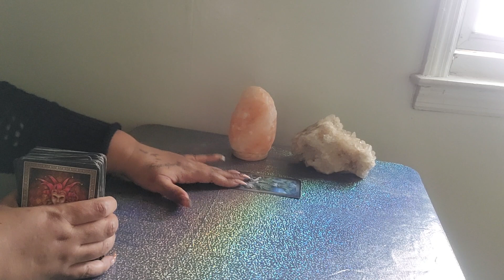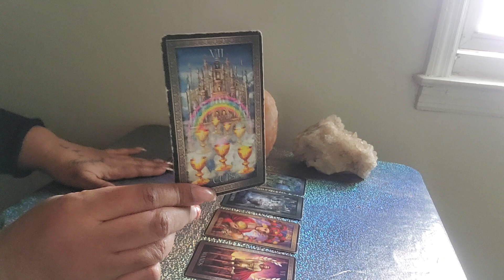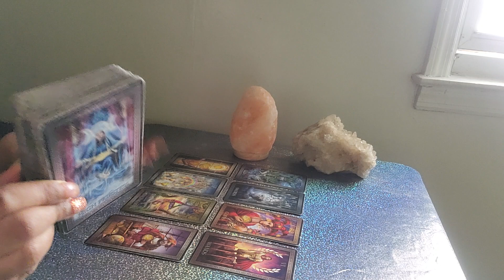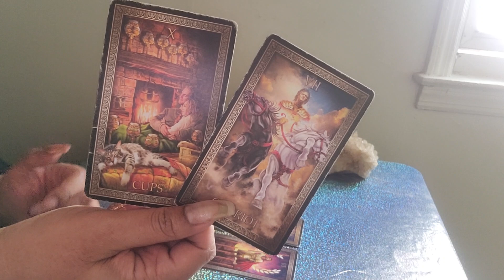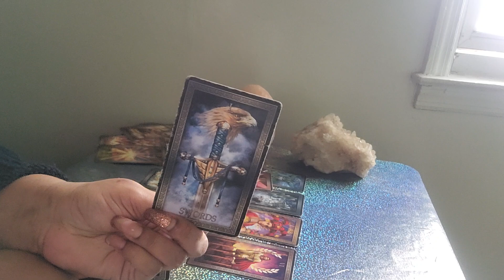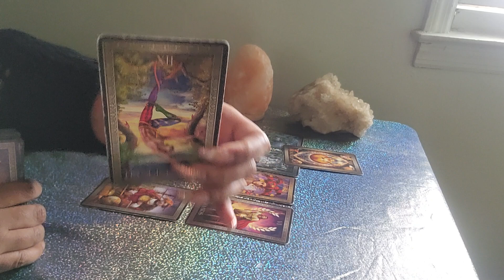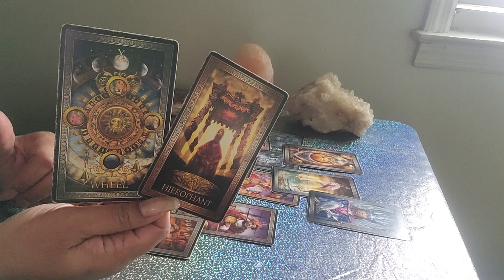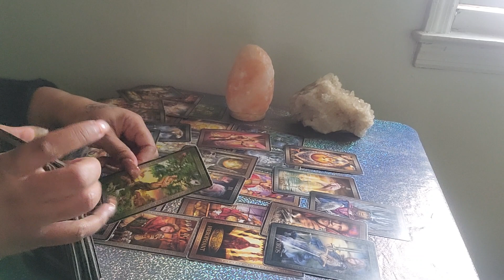WAIT.. YOU'RE LEAVING??? 🤔🙏🏽 RANDOM MESSAGE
My Website December 2023 SALES 🔥

Readings Available! Text Me 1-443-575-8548

My Personal Instagram:
Redrosey111

🧸 All About Me:

♍️ Virgo Sun

🗝️ I.N.F.P